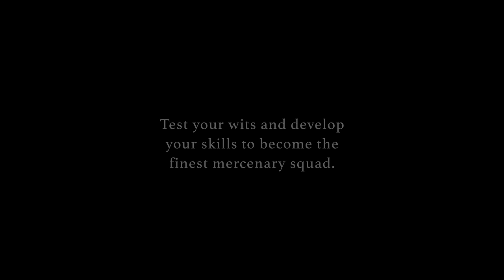Grand Kingdom Trailer